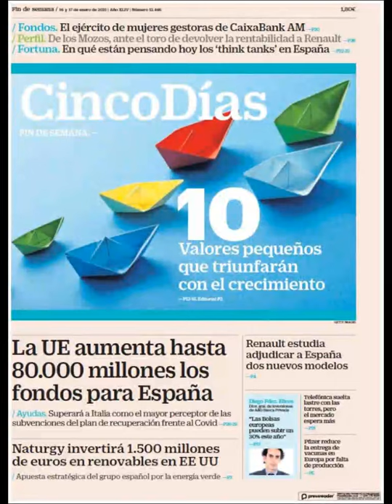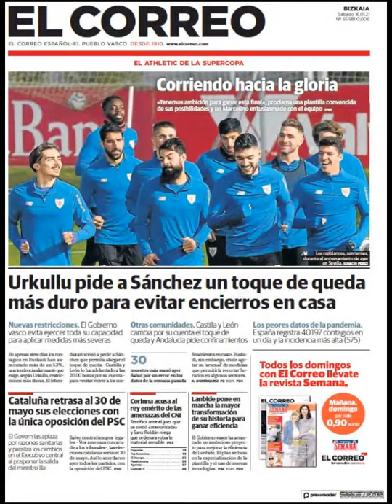Noticias Sábado 16 Enero 2021 Principales Portadas Titulares Diarios Periódicos España Spain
Principales Titulares de Noticias en Portadas Diarios Periódicos Españoles del Sábado 16 de Enero de 2021 ¿Que le Parecio este día?